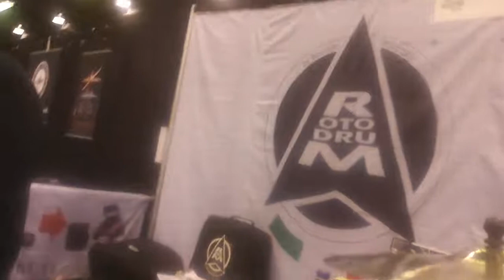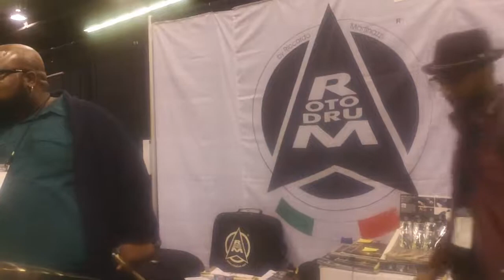RotodruM NAMM thanks my friend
RotodruM III model avantime 2018